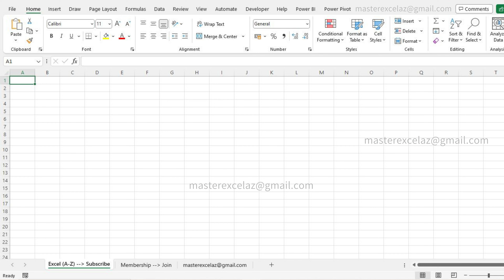71 VBA code in excel | Excel Question and Answer